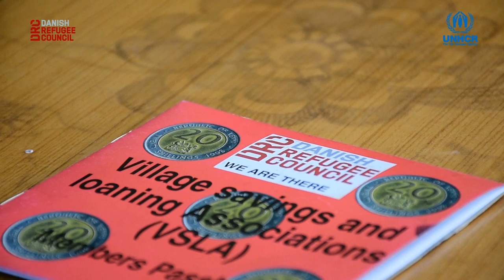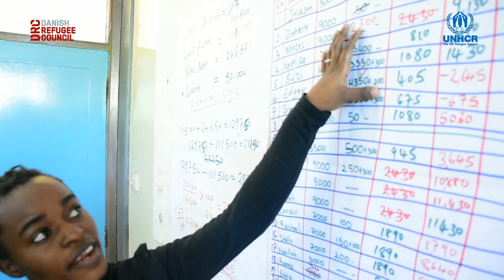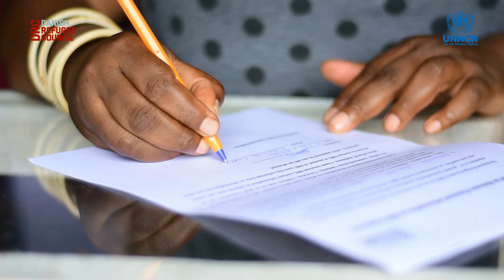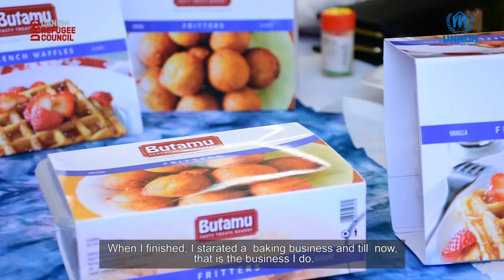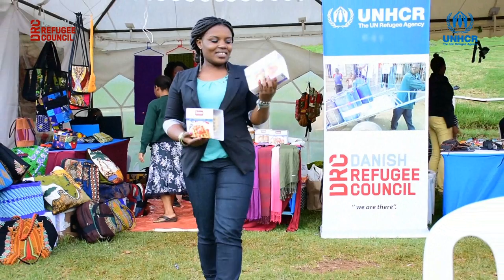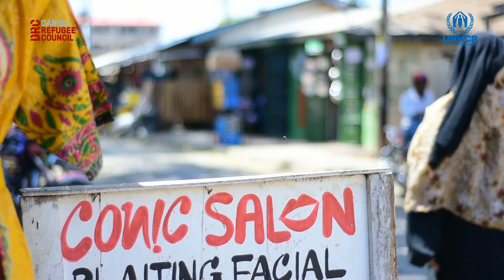Kenya Urban Livelihood Programme 2016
This video highlights key milestones achieved by DRC Kenya's Urban Livelihood Programme through UNHCR support in 2016. Activities focused on technical/vocational skills development, business support, financial literacy and market linkages for self-reliance of refugee and host community populations in Nairobi and Mombasa, Kenya.